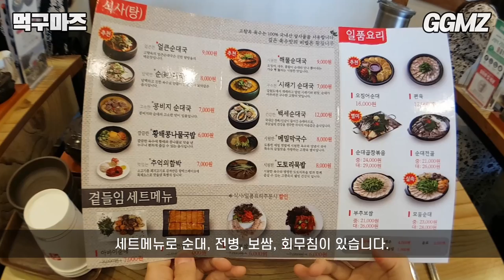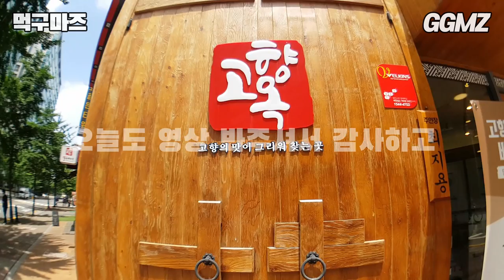[먹구마즈🍽️EP32] 얼큰한 사골순대국에 부추 팍팍 넣으면 해장에 직빵이죠